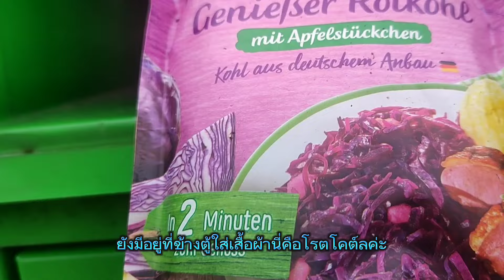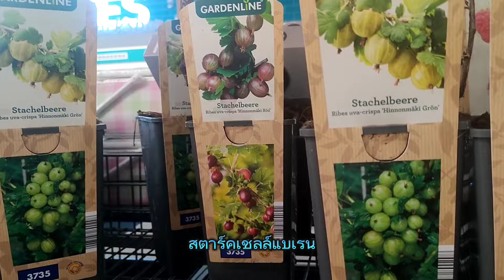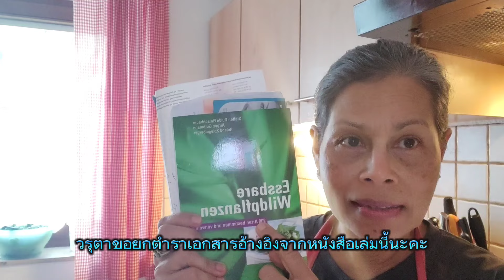ผักป่าต่างแดนกินได้! ตามคำขอ!ผัดเผ็ดใส่กุ้ง พายผักบุ้งฝรั่ง แซ่บสุดๆขอบอกไร้เทียมทานจริงๆ|29.03.2024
ผักป่าต่างแดน 2024ได้เริ่มขึ้นแล้ว หลังจากฤดูหนาวได้ผ่านไป ผักป่าหลากหลายชนิดที่คนไทยในต่างแดน ได้ศึกษาเรียนรู้ และแบ่งปันประสบการณ์ให้แก่กันและกัน จนเป็นแนวทางในการดำเนินชีวิตที่แสนประหยัด และ ช่วยให้การดำรงชีวิตไม่ยากมากนัก ในช่วงเวลาข้าวยากหมากแพงแบบนี้
    ผักป่ามีหลายชนิด ได้แตกหน่อ แตกใบ แตกดอก กลากหลายจนละลานตา เช่น กระเทียมป่า สะเดาฝรั่ง   ดอกกุ่มฝรั่ง ยอดมะขามอ่อนฝรั่ง ผักบุ้งฝรั่ง ผักติ้ว ผักเสี้ยนฝรั่ง ยอดฮ๊อป  ตำแยฝรั่ง ดอกเดซี่ ผักกาดฝรั่ง หญ้าเอ็นยืดตัวผู้ -ตัวเมีย ผักห้าใบ 9ฯ9 เยอะมากจนพรรณากันไม่หมด